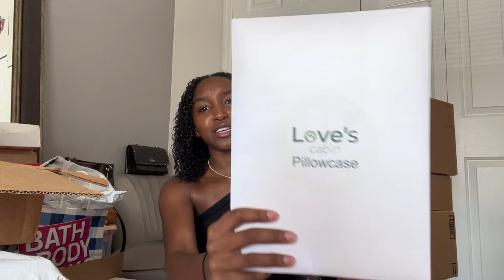College Diaries: Unboxing My College Essentials FAMU✦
✦ Hey Y’all! I’m RaeMarie Royal, but y’all can call me RAE.
Welcome to my visual diary! I hope to take y’all through my college journey at THEE Florida A&M University and watch me figure out this new chapter in my life.

First things first, unbox my college essentials with me.

✦ SESENO. 12 Pack Shoe Storage Boxes

Connect W/ Me on All Socials

XOXO,
RAE